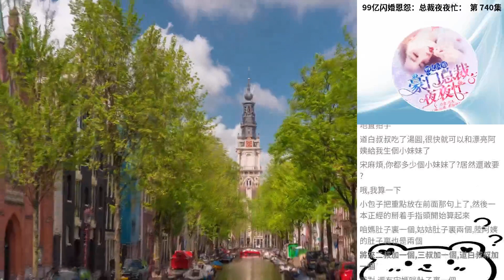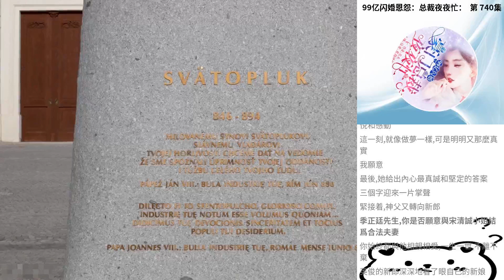99億閃婚恩怨：總裁夜夜忙： 第 740集